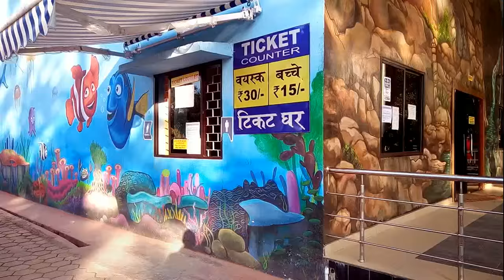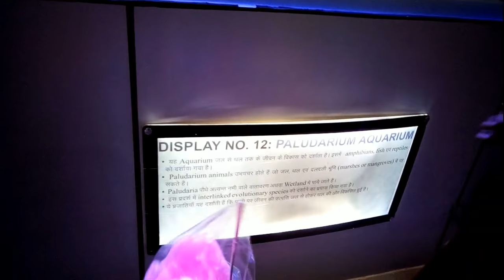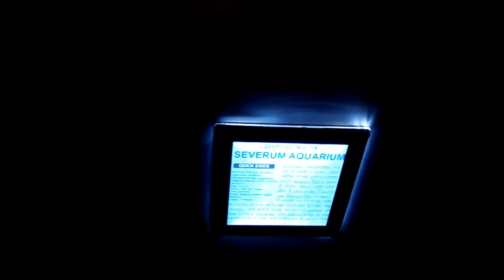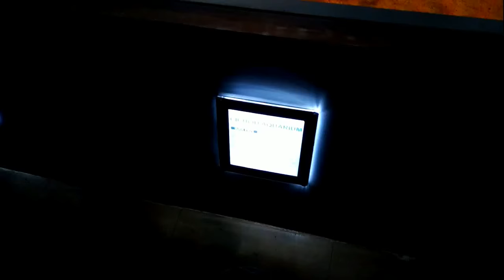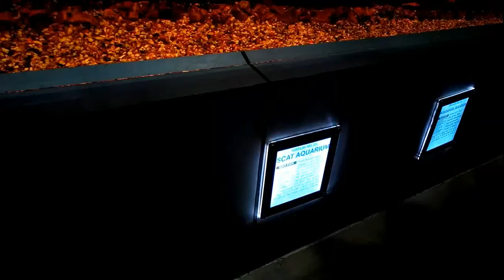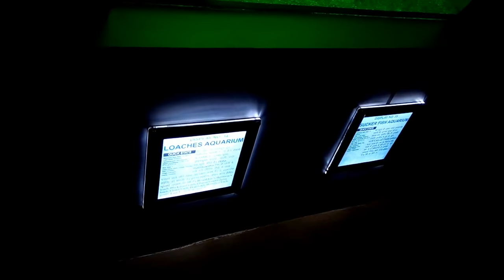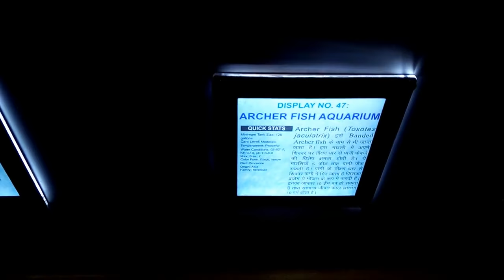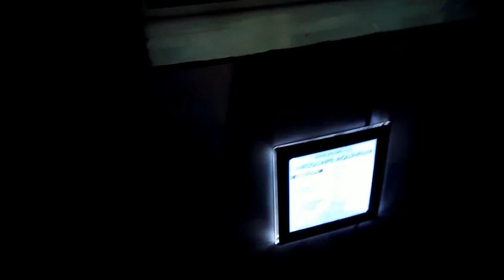Machhali ghar ranchi (ormanjhi)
Welcome to this channel this video shows machhali ghar of ranchi in ormanjhi. that is very nice you must visit there. really good  place. watch and enjoy.